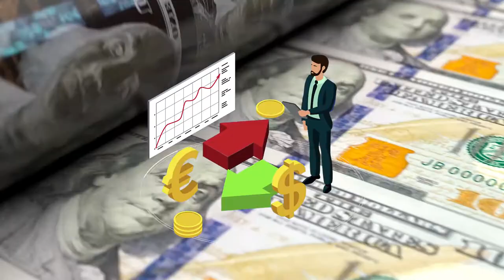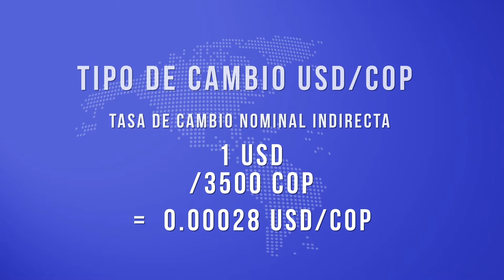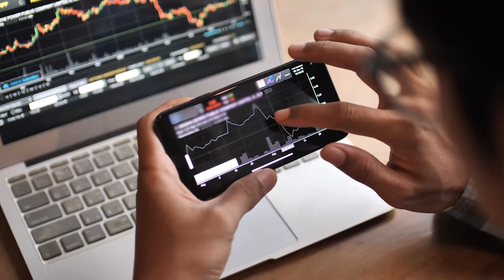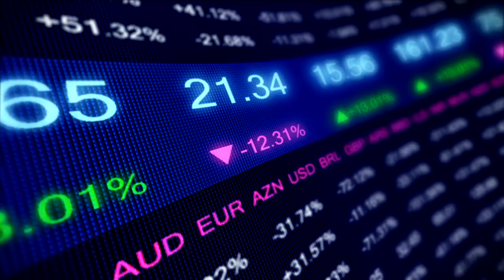Precios y tasas de cambio